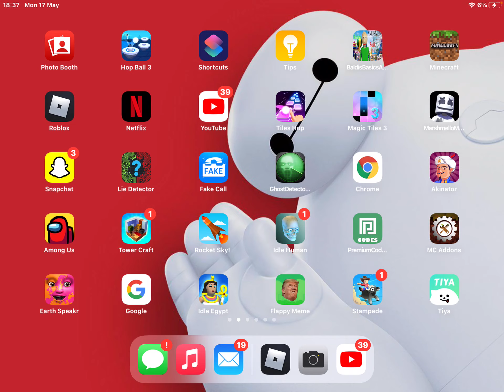Cool place a found in adopt